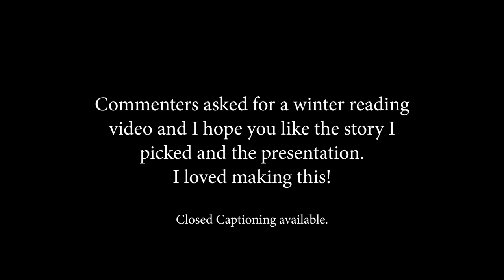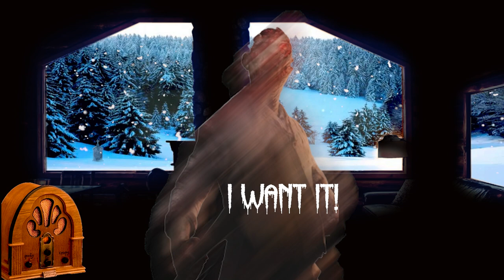Cozy Audiobook (CC) Algernon Blackwood POV ur in a cabin listening to a spooky radio performance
The Kit Bag by Algernon Blackwood. Free audiobook with a cozy atmosphere, animations, sound design, and narrating performance by Harpies in the Trees. I created CC for this video too in case anyone prefers or needs it.

I *rarely* accept author requests to read their work. Unfortunately, I don't have enough free time to do them in a reasonable time frame.